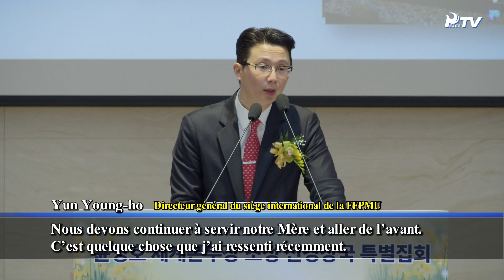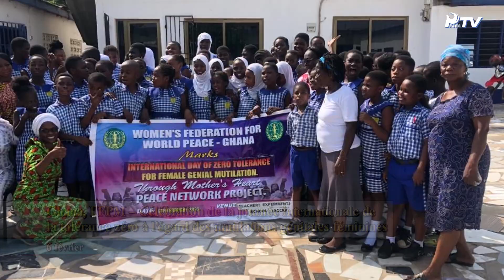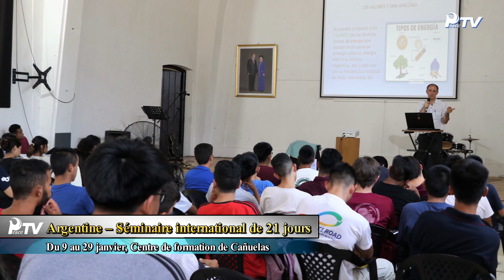HJ Global News Semaine (18.02.2023)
1. Spécial :  Vision 2027 & établissement d’une Corée céleste unifiée : Tournée nationale de conférences de Dr Yun Young-ho

- Conférence spéciale du directeur général du siège international dans la sous-région 5 de la Corée
- Conférence spéciale du directeur général du siège international dans la sous-région 4 de la Corée

2. Nouvelles du monde

■ Initiatives de paix
- Ghana, FFPM – Célébration de la journée internationale de la tolérance zéro à l'égard des mutilations génitales féminines
- Côte d’Ivoire, FPU – Rencontre de réconciliation entre deux villages voisins
- Europe – Célébration de la semaine de l’harmonie religieuse
- Europe – Séminaire au Conseil œcuménique des églises
- États-Unis – Retraite de chefs religieux d’ACLC

■ Activités des jeunes
- Côte d’Ivoire, IAYSP et Département des jeunes et étudiants : Veillée de prière du nouvel an 2023
- États-Unis, sous-région 5 – Retraite des leaders d’églises et responsables des groupes de jeunes
- Brésil, IAYSP – Séminaires des jeunes de la 2nde génération

■ Autres nouvelles
- Corée, sous-région 1 : Lancement des activités des sœurs missionnaires japonaises
- Corée, sous-région 1 – Première exposition des profils de candidats à la Bénédiction
- Argentine – Séminaire international de 21 jours
- Bénin – Grandes œuvres spirituelles Hyo Jeong Cheonbo